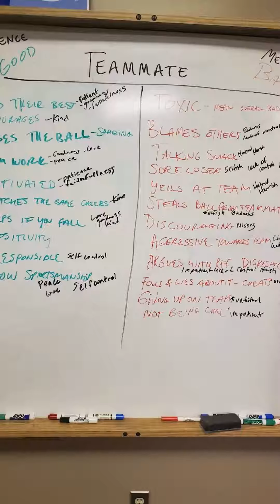2023 4 6 grade summer highlights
Rookie Basketball Association
The Salvation Army
Duluth, Minnesota